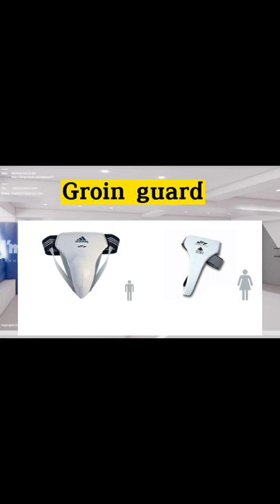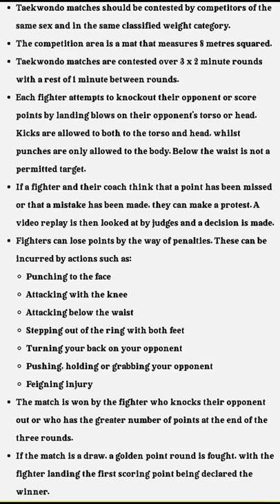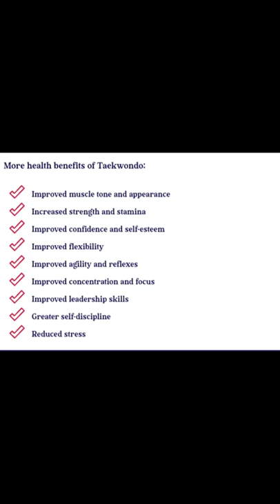TAEKWONDO VLOG in P. E.